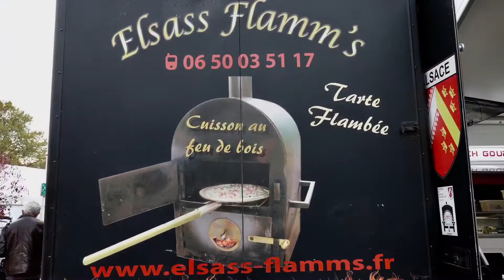Dimanche 04 Novembre Boogie Spirit LIVE - 4/11/2018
Vidéo - Sony Handycam FDR -AX53 - Canon Powershot G1X Mark III - Canon EOS 700D - SONY DSC-RX10M lII

 Dimanche 04 Novembre Boogie Spirit LIVE

Jour 5€ de 11h à 20h - soir 20€

Parce que chez Boogie Spirit, on aime l’ouverture d esprit, ce sera du jazz, de la country, du rockabilly, du rhythm and blues puis du swing! De quoi danser toute la nuit!

Cette année, le boogie spirit festival a décidé de voir les choses en grand!
Vous aurez donc non pas une, mais 3 scènes aux ambiances différentes pour vous faire danser! De midi jusqu'au petit matin...Attention, ca va chauffer les pieds!

Prévente: Full pass 4 jours 55€ !

SI CRANSTOUN
MONEY MAKERS
SEBASTIEN TRENDLE & LLUIS COLOMA
AMHELL AND THE CRACK UPS
BOOGIELICIOUS
EDDIE AND THE HEADSTARTS
SHORTY TOM AND THE LONGSHOTS
ROCKIN PIANO JERRY
JUSTIN MAST
PASCAL AMMANN DUO
SEBASTIEN TRENDLE SOLO
BAREFOOT AMHELL TRIO

n'oublions pas la présence de nos dj internationaux qui vous chaufferont les pistes en permanence:

Dj Shuffle deluxe
Dj Fontana
Dj TURKY heb
Dj JP Delort
Dj Niko
Dj SCRATCH THE BOOGIE

Le tout orchestré par notre MC VINCE VAN VEGAS
JOIN THE BOOGIE RIDE !

14h00: Pascal Ammann Duo (vintage Market)
16h45: Rockin Piano Jerry ( Bar / little Stage)
18h00: Boogielicious ( Bar / little Stage)

Dj Turky Heb
Dj Fontana
DJ Shuffle Deluxe

Illiade Illkirch
11 allée François Mitterrand
67400 Illkirch-Graffenstaden

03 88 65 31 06